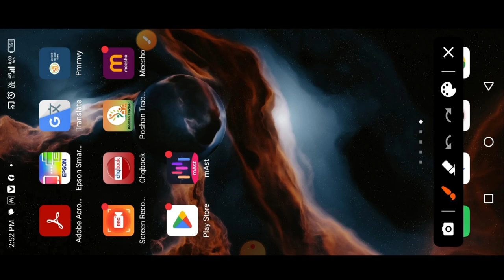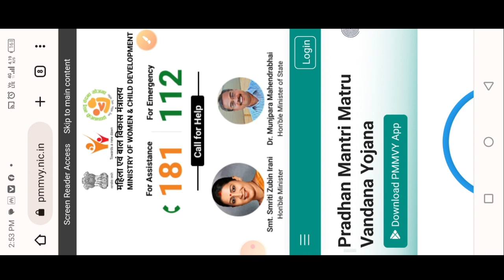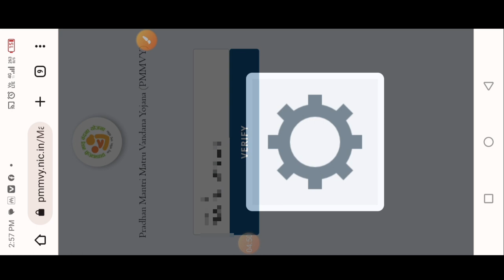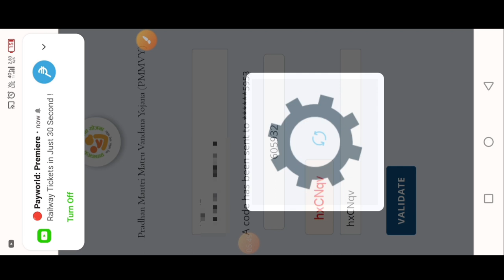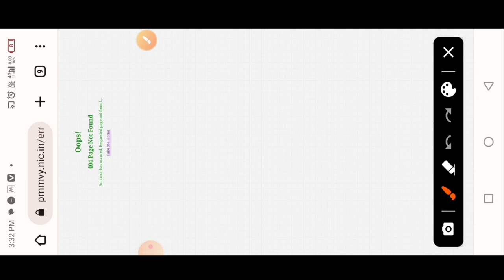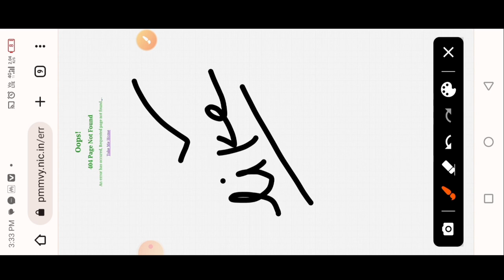Pmmvy online registration||pmmvy forgot password||सभी सेविका जल्द करें यह काम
Pmmvy online registration||pmmvy forgot password||सभी सेविका जल्द करें यह काम|@dktechnicalgya3630

लाइक कीजिए 👍
कमेंट कीजिए...

Anganbari news
Anganwari anpration
Poshan Tracker
Poshahar vitran
Anganwari pmmvy
Anganwari mkuy
Poshan Tracker tikakaran
Bihar anganwari